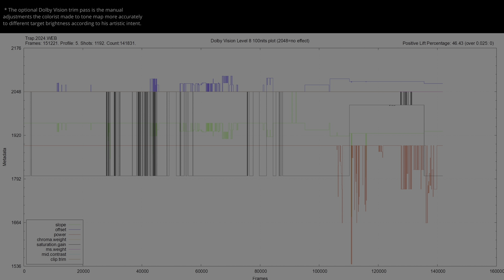Trap 2024 HDR ANALYSIS 4K UHD Blu Ray vs 1080p BD SDR 100nits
Trap2024 HDRvsSDR UHDREVIEW 2160pVS1080p Explore the visual impact of Trap 2024 4K in HDR! 🌍🔍 Forget about the meaningless SDR tone-mapped comparisons and the other channels that manipulate the SDR tone-mapping settings to make it look the same. This video shows the REAL difference between HDR and SDR without compression or loss. Comparing HDR Rec.2020 to the SDR Rec.709 version, and witness the stunning differences in color and detail (when the grading was done right). Immerse yourself in the future of cinematic excellence... * Can be viewed in HDR in Chrome/Edge/Opera but not in Firefox. Dont forget to turn on HDR in the Windows display settings.. 🎥✨

00:07 intro